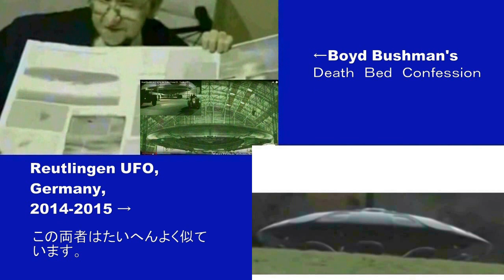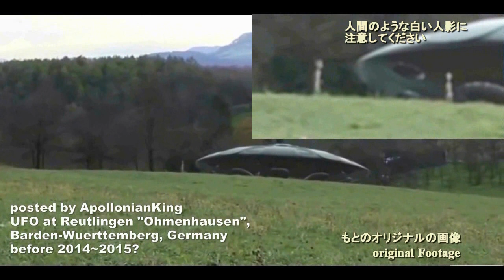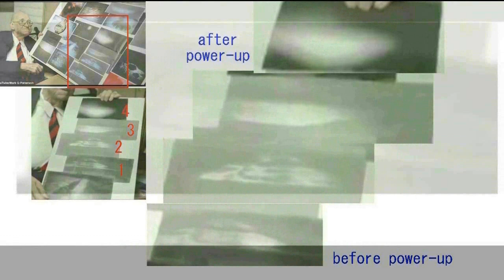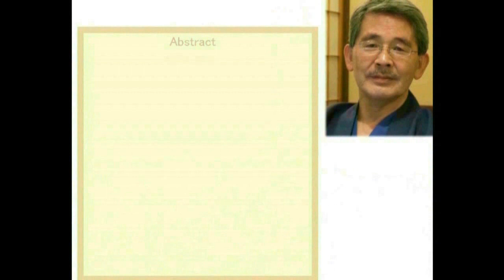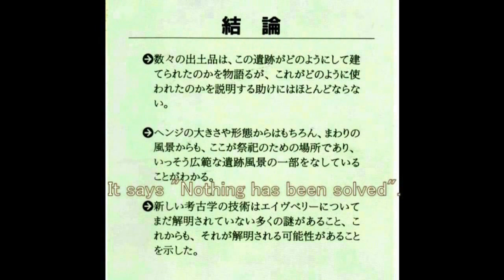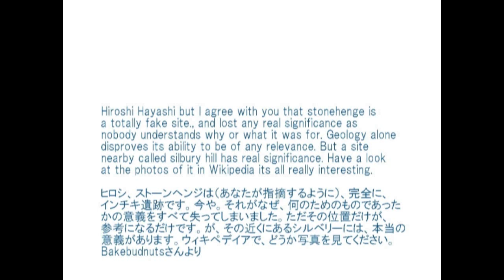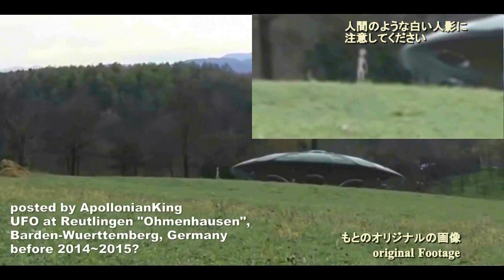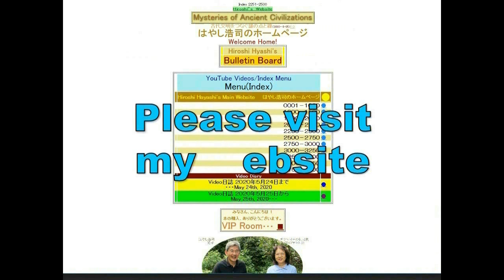4620【02 新】Real or Fake,Boyd Bushman's Confession+Area 51+Reutlingen本物か偽物か？エリア51とブッシュマンの死の床証言Hiroshi